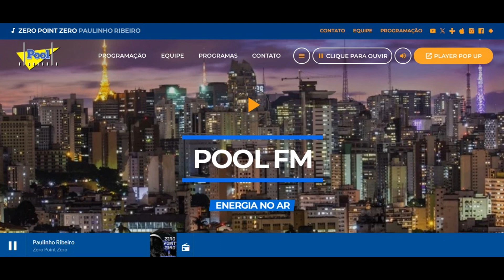ZERO POINT ZERO 18 10 2024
Zero Point Zero
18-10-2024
Paulinho Ribeiro
Nilton Rabello
Tony Caldeira
Caio Eduardo